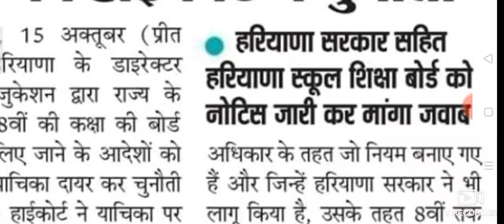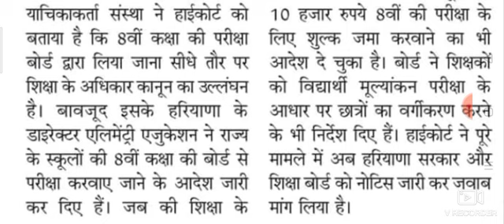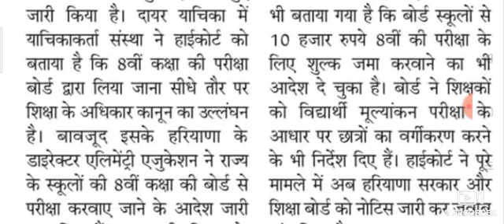हरियाणा बोर्ड के खिलाफ हाईकोर्ट का नोटिस नियमो का उलंघन 2020-21 एग्जाम 8वी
HBSE